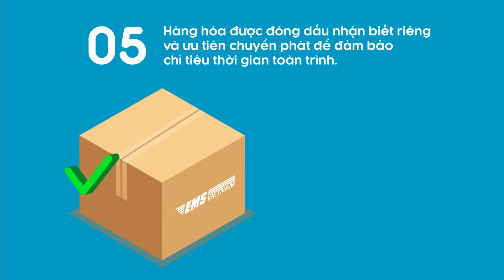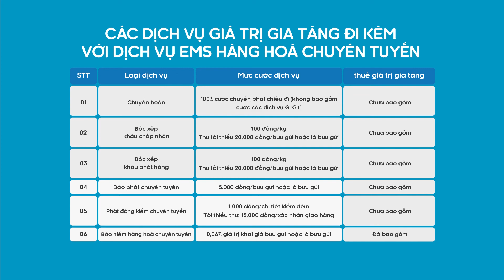Dịch Vụ Chuyển Phát Hàng Hóa Chuyên Tuyến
KHÁCH HÀNG LO NGẠI
HÀNG NẶNG
HÀNG CỒNG KỀNH
CÒN GÌ NỮA...
Việc của khách là ngồi bấm số 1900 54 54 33, còn lại cứ để EMS lo.
️🎯 EMS đã có dịch vụ hàng hóa chuyên tuyến nhận vận chuyển hàng hoá có khối lượng tính cước từ 300kg/bưu gửi hoặc lô gửi trở lên, áp dụng tại:
📍 Miền Bắc: Hà Nội, Bắc Ninh, Hải Dương, Vĩnh Phúc, Hải Phòng, Hưng Yên, Bắc Giang, Thái Nguyên.
📍 Miền Trung: Đà Nẵng.
📍 Miền Nam: Thành phố Hồ Chí Minh, Bình Dương, Đồng Nai, Long An, Bà Rịa-Vũng Tàu, Bình Phước, Cần Thơ.
Không thể bỏ qua EMS hàng hoá chuyên tuyến:
📌 Trong quá trình vận chuyển, hàng hoá được đảm bảo bằng dịch vụ BẢO HÀNH HÀNG HOÁ.
📌  Thời gian gửi hàng CHUẨN theo hành trình đã CAM KẾT.
📌 Giải quyết vấn đề phát sinh NHANH CHÓNG không qua trung gian.
👍 EMS ĐI ĐẦU VỀ UY TÍN VÀ CHẤT LƯỢNG
Tổng công ty chuyển phát nhanh Bưu điện - EMS Việt Nam